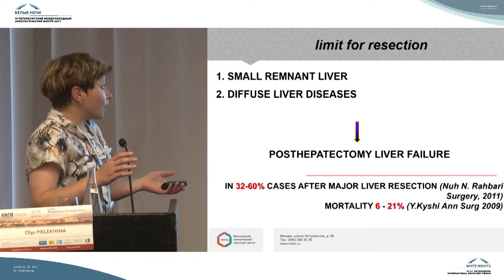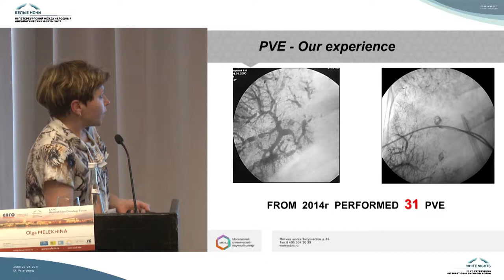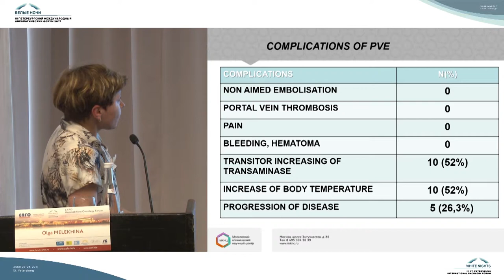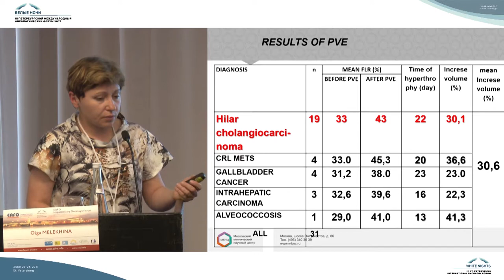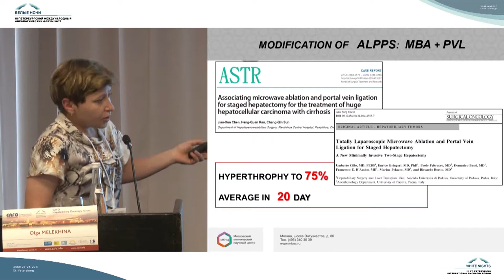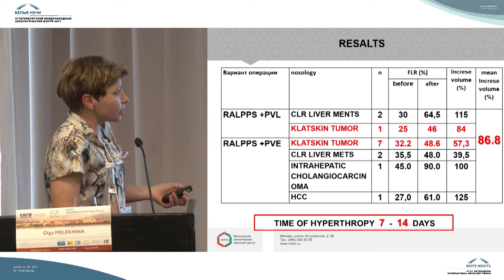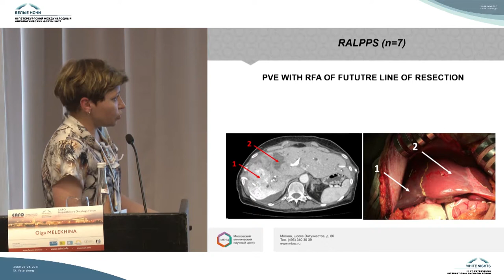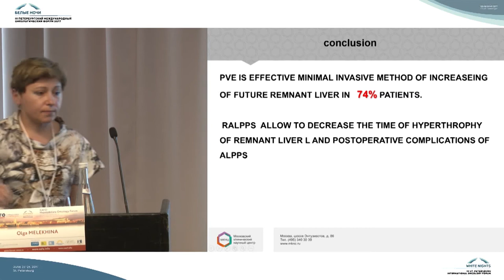Является ли RALLPS альтернативой портоэмболизации при воротной холангиокарциноме?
Ольга Вячеславовна Мелехина (Москва)

Холангиокарцинома